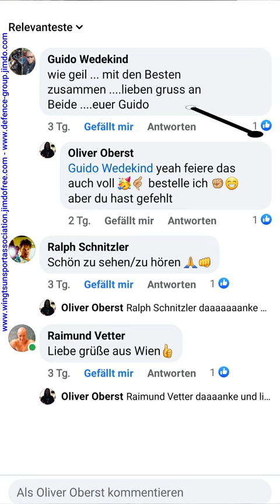Heinrich Pfaff Teil 2 oder wird Heinrich King?!